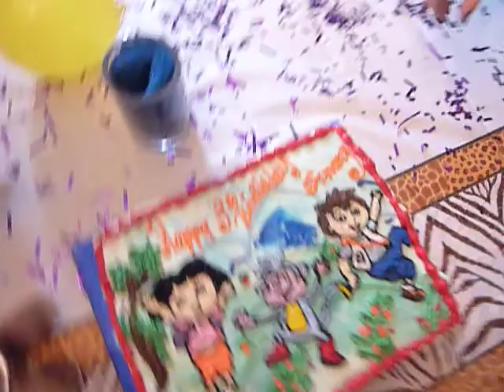Sammys Third Birthday Cake.mov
Sammy's third birthday cake and party with the Barron and Arouty clans both present and accounted for. January 23, 2010,